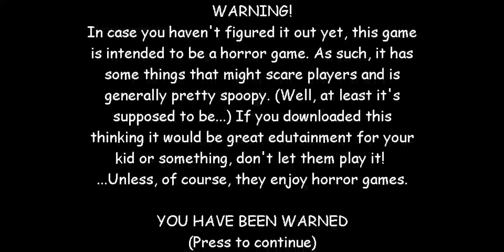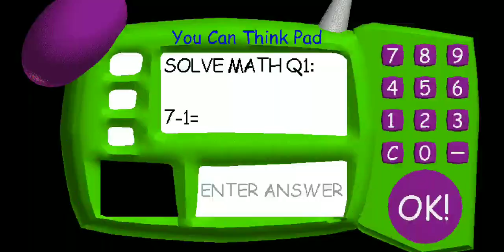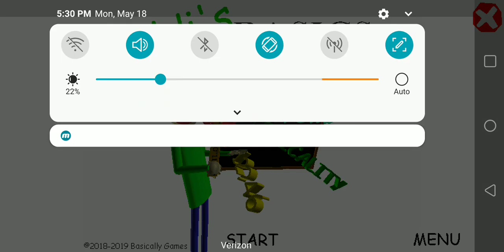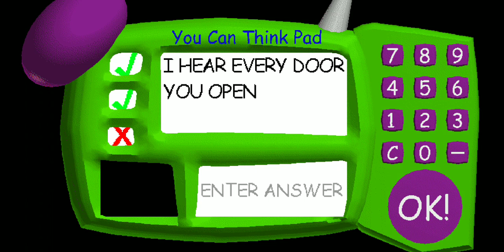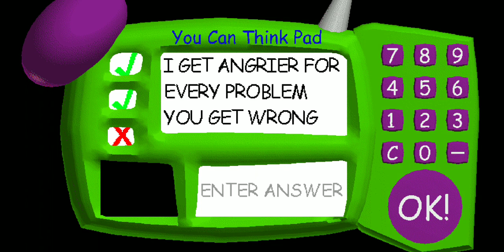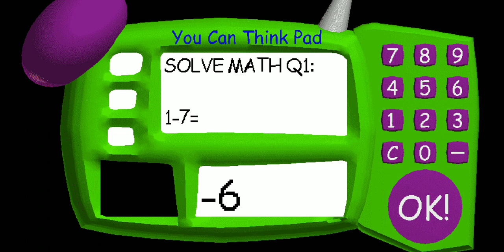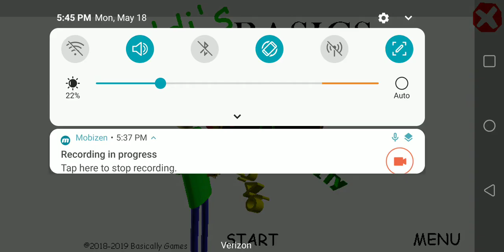Baldi's Basics In Education And Learning (a.k.a Baldi's Basics Classic)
Inspired by creepy/bad edutainment games from the 90s, Baldi's Basics is a meta horror game that's really weird, with no real educational value to be found. The goal of the game is to collect seven notebooks, and then escape the school, but that's easier said than done! You'll need to learn all the ins-and-outs of the game to come up with a winning strategy and avoid being caught by Baldi. Learning how to use Baldi's friends to your advantage, wisely managing the items found throughout the school, and memorizing the layout of Baldi's school are all keys to success!

This game has two modes, story and endless!

• Story mode requires you to collect 7 notebooks and then escape the school to win. The more notebooks you collect, the faster Baldi will become! Simple, but very challenging.

• Endless mode is a challenge to see how many notebooks you can collect before being caught by Baldi. Over time Baldi will speed up, but each time you successfully solve the problems in a notebook he'll slow down. The longer you can keep his speed down, the more notebooks you can collect!

This is an official port of the original game with touch screen controls and controller support! Check out the options menu to adjust these features to your liking!

Game/App Released Date: Dec 16, 2019
Game/App Version: 1.4.3
Recorded Since: 05/18/2020